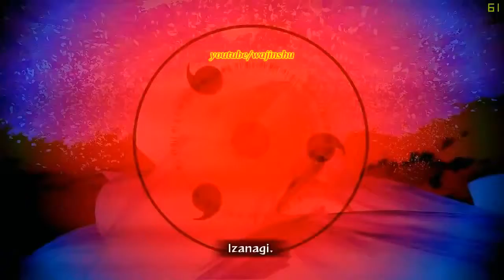Naruto Ultimate Ninja Storm Revolution | PC Gameplay | HD